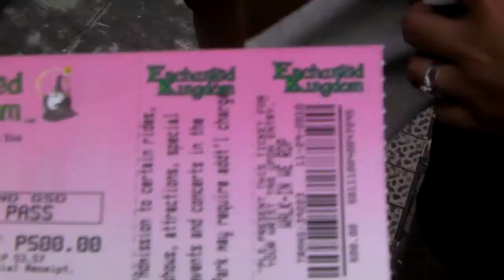031 112910 Enchanted Kingdom & Dinner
Enchanted Kindom!
We go on a day that it rains. Go figure. Fun Fun Fun!
It was hard to film because of the rain but I got what I could
Dinner & Camera wars at the end. POW!!